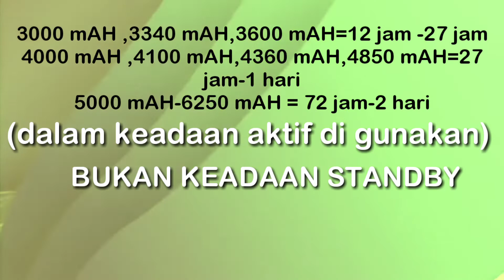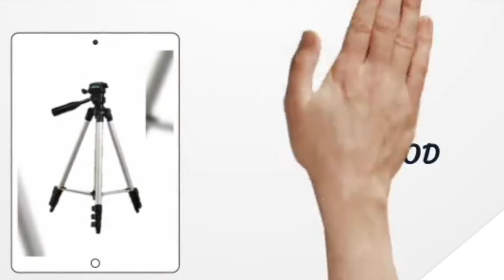peralatan youtuber pemula-murah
peralatan youtuber pemula yang murah dan masih terjangkau,kondisikan dengan keuangan dan maksimalkan alat yang ada
👉HP(pilihlah hp yg murah tapi berkualitas)
👉TRIPOD
👉Audio external